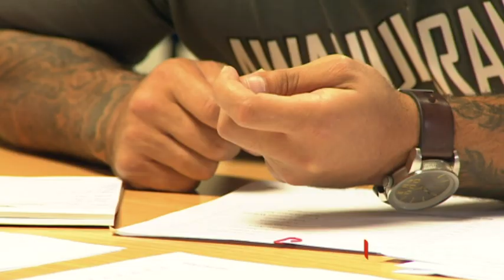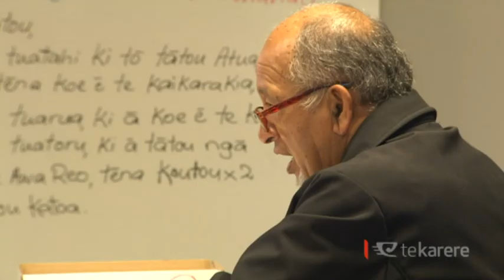Warriors’ Issac Luke tackles Te Reo Māori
A key motive for NRL star Issac Luke signing with the Warriors was the chance to come back home to NZ. He yearned to reconnect his with family, friends and his culture. And as Tamati Rimene-Sproat reports, the man from Taranaki has embarked on a personal journey to learn Te Reo Māori.